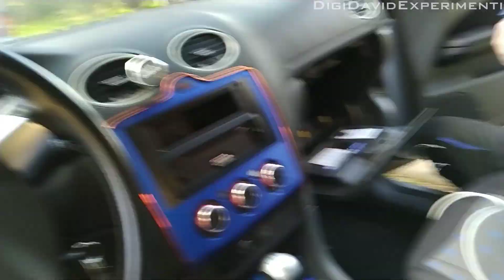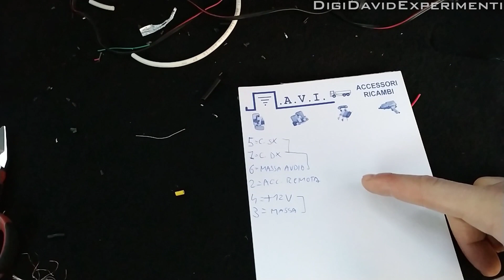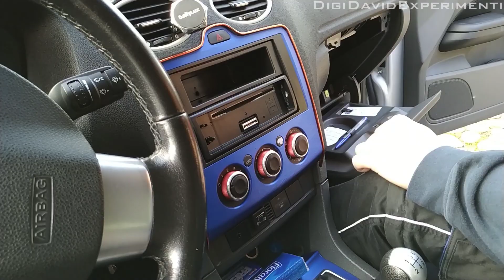Alpine SWE-815 - Subwoofer su Ford Focus MK2 SW Parte 1